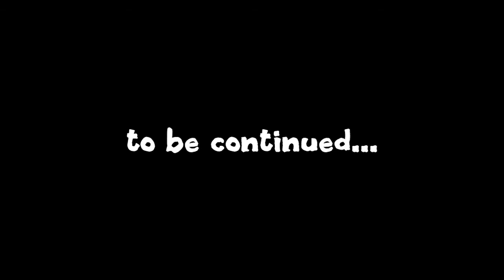Dishonored: To the Office of the High Overseer (Let's play part 8)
I will cross the courtyard and enter the office of the High Overseers. I have some people to protect, and some others to kill.

(Dishonored is a 2012 stealth action adventure video game developed by Arkane Studios and published by Bethesda Softworks. It was released worldwide in October 2012 for Microsoft Windows, PlayStation 3, and Xbox 360. Set in the fictional, plague-ridden industrial city of Dunwall, Dishonored follows Corvo Attano, the Empress's legendary bodyguard. He is framed for her murder and forced to become an assassin, seeking revenge on those who conspired against him. Corvo is aided in his quest by the Loyalists—a resistance group fighting to reclaim Dunwall, and the Outsider—a powerful being who imbues Corvo with magical abilities. Several noted actors including Susan Sarandon, Brad Dourif, Carrie Fisher, Michael Madsen, Billy Lush, Lena Headey and Chloe Grace Moretz provided voice work for the game.

The game is played from a first-person perspective and allows the player to undertake a series of assassination missions in a variety of ways with an emphasis on player choice. Missions can be completed through stealth, combat or a combination of both. Exploring each level opens new paths and alternatives for accomplishing mission goals, and it is possible to complete all missions, eliminating all of Corvo's targets in a non-lethal manner. The story and missions are changed in response to the player's violent actions or lack thereof. Magical abilities and equipment are designed to be combined to create new and varied effects.)